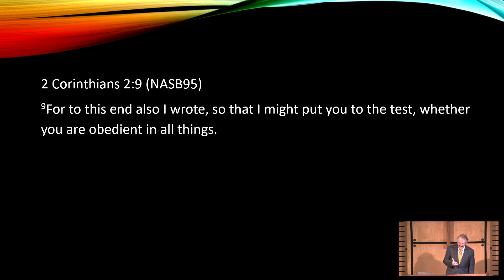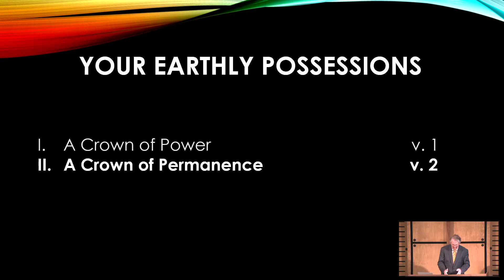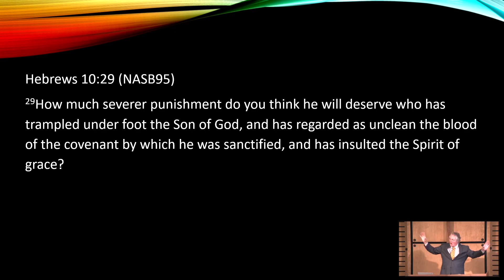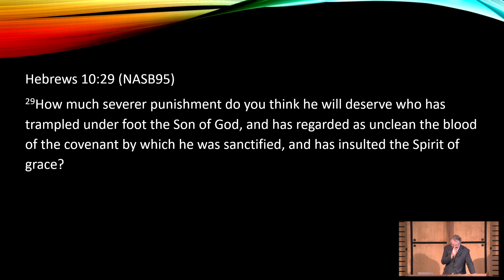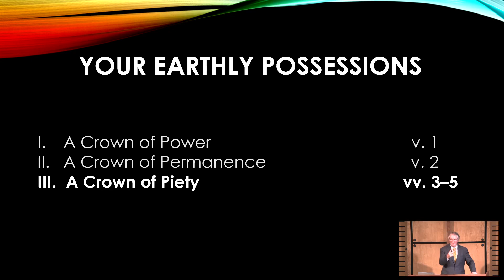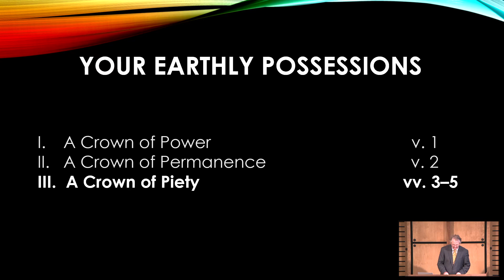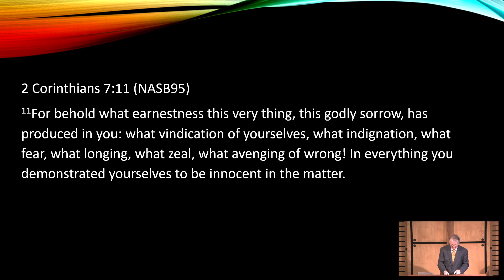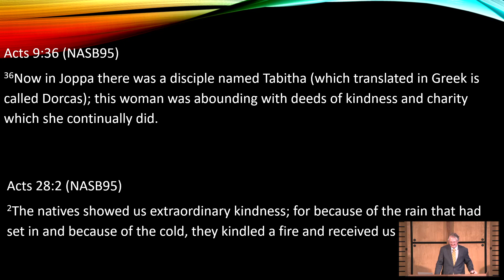Your Earthly Possessions - Titus 2:1-5 - Scott Basolo - Heritage Bible Church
3 Features of Faith Required for Your Spiritual Maturity

1 - A Crown of Power (1)
2 - A Crown of Permanence (2)
3 - A Crown of Piety (3-5)